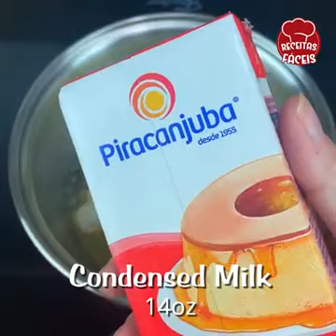CANDY SUPER CREAMY PEANUT .More Recipe official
More Recipe official is all about redefining ‘Cooking’ for you
 It’s the solution to that never ending problem of preparing high quality delicious food and curtailing the eating out habits of your loved ones! With modernized and yet simple cooking methods, you are surely in for a flavorsome treat with our recipes that will surely make you the next talk of the town!